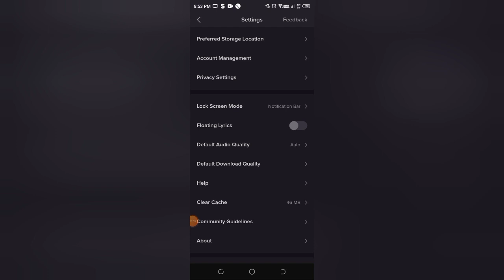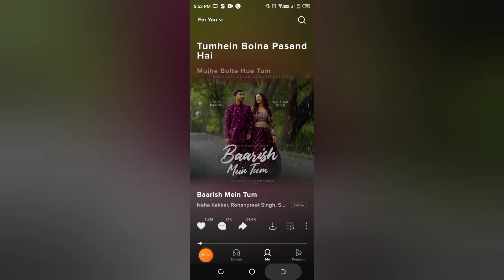Resso me audio quality kaise set kare, how to set default audio quality in Resso